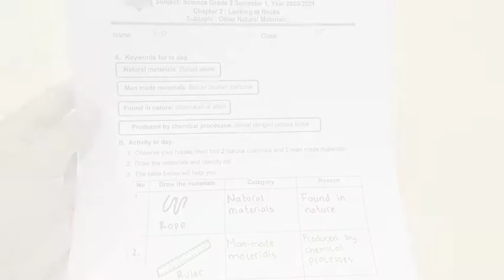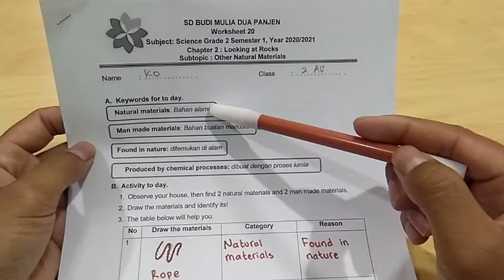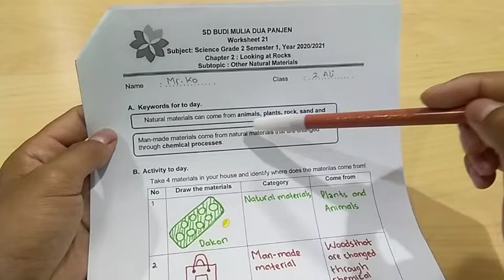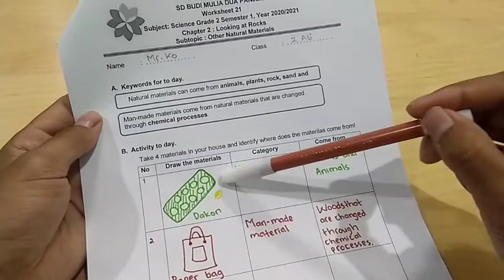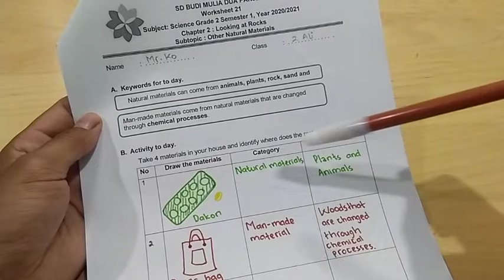Other Materials: Natural and Man-made Materials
Chapter 2: Rock
Sub topic: Other Materials